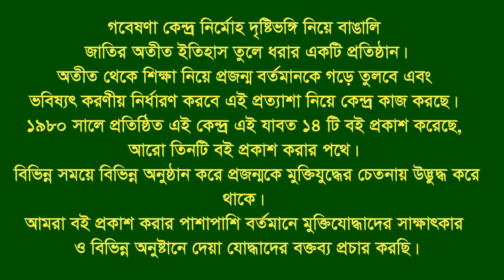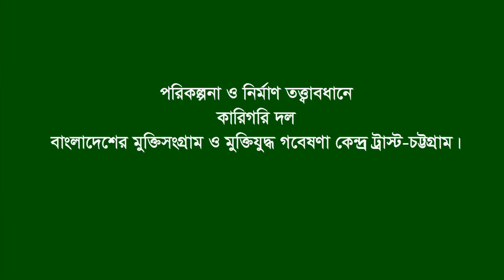Interview of Zonab Ali * Bagha. Rajshahi. F Fighter. FF.